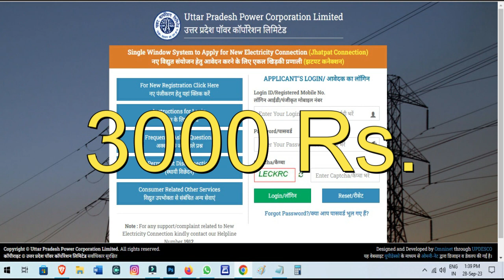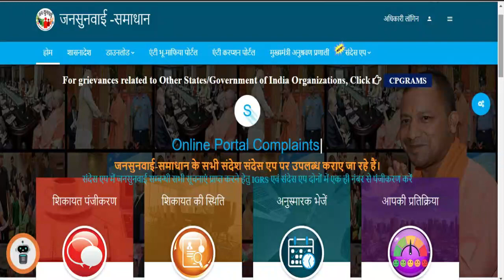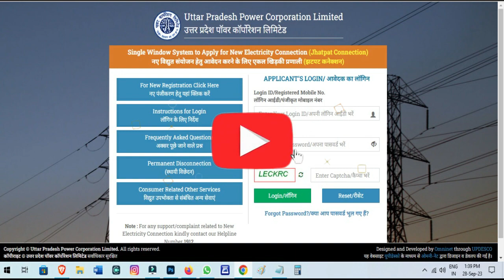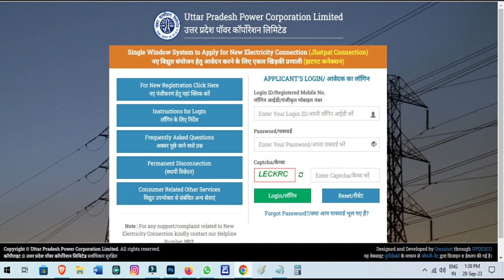Bijli Vibhag Mein Koi Rishwat Mange To Kya Kare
Bijli Vibhag Mein Koi Rishwat Mange To Kya Kare | Koi Rishwat Mange To Kya Kare

नमस्कार दोस्तों!

आज के वीडियो में हम आपको बताएंगे कि आप अगर बिजली विभाग में किसी अधिकारी या कर्मचारी से रिश्वत मांगने का सामना करते हैं तो क्या करना चाहिए। रिश्वत मांगने या देने का कानूनी पहलू, और ऐसे मामलों में आपके पास कैसे संरक्षण हो सकता है, इस पर हम चर्चा करेंगे।

बिजली विभाग के अधिकारियों द्वारा रिश्वत की मांग का सामना करना कठिन हो सकता है, लेकिन यह आपके अधिकारों का उल्लंघन होता है और यह भ्रष्टाचार को बढ़ावा देता है। हम आपको सिखाएंगे कि इस स्थिति में क्या कदम उठाना चाहिए और कैसे आप अपने अधिकारों की रक्षा कर सकते हैं।

इस वीडियो को ध्यान से देखें और आपके सही कदमों के बारे में जानें। अगर आपके पास इस विषय पर कोई अन्य सुझाव या अनुभव है, तो कृपया हमसे साझा करें।

धन्यवाद!

Your Quarries-
बिजली विभाग में रिश्वत मांगने पर क्या कानूनी कदम उठाना चाहिए?
रिश्वत के मामले में बिजली उपभोक्ताओं के क्या होते हैं अधिकार?
क्या है भ्रष्टाचार के खिलाफ बचाव के सबसे अच्छे तरीके?
कैसे आप बिजली विभाग में रिश्वत के खिलाफ आवाज उठा सकते हैं?
रिश्वत मांगने या देने से कैसे बचा जा सकता है?
आपके पास बिजली विभाग में रिश्वत के खिलाफ कोई अनुभव है?
बिजली उपभोक्ताओं के लिए क्या है सही राह?
कैसे सुनिश्चित करें कि आपका अधिकार हो सही तरीके से पालन किया जा रहा है?
क्या आपको बिजली विभाग में भ्रष्टाचार के खिलाफ कोई सलाह चाहिए?
इस विषय पर आपका कोई सवाल है? हमें पूछें!
सरकारी कर्मचारी रिश्वत मांगे तो कैसे करें शिकायत !